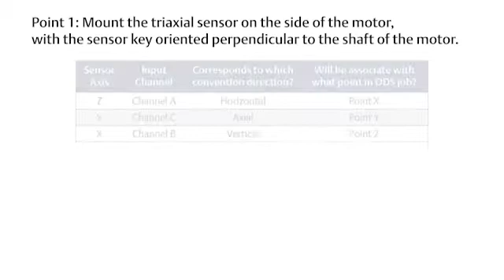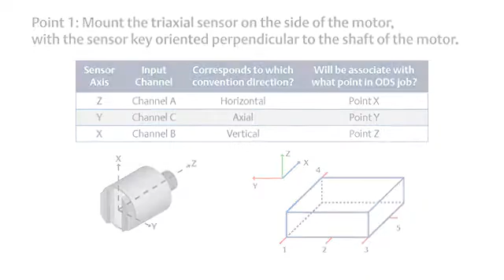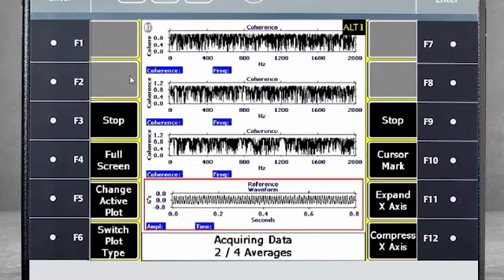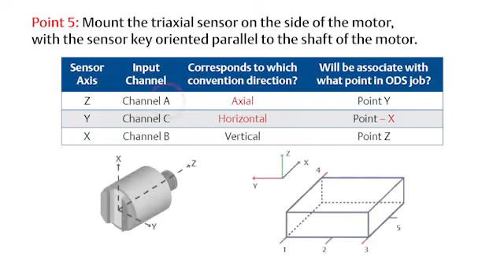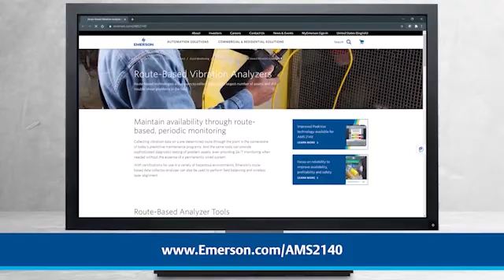Tutorial: Collecting Data using ODS/Modal in the AMS 2140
This video tutorial demonstrates how to collect data for ODS Modal testing in the AMS 2140 Machinery Health Analyzer. See also the video on ""Job Setup for ODS or Modal Testing"". (Note: the AMS 2140 was previously branded as the CSI 2140. The rebranding has not impacted functionality or the accuracy of this tutorial.)